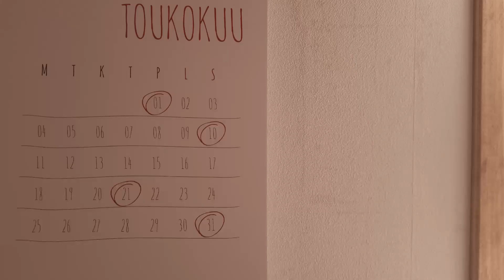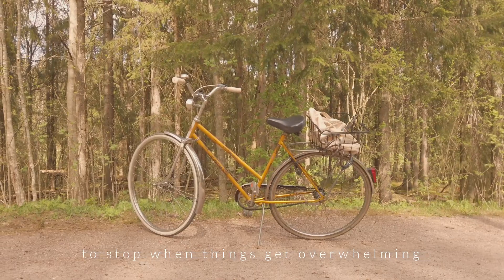Finnish forest in the spring | thelifeofJoannaMarie